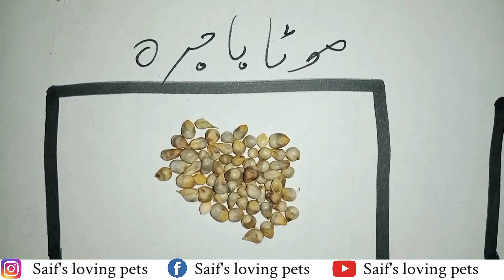Summer mixed feed || How to mix feed budgie at home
I am Saif Ali. My channel name is saif loving birds. This channel is about birds and different pets. You  can see my channel, when we keep pets how much care and love needed by them. Pet keeping can be described as a symbiotic relationship, that benefits both animals and human. More over birds lover can learn on my channel following things and much more about birds.
• Breeding Management practices/Breeding.